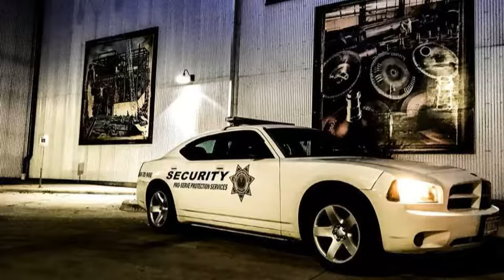Pro-Serve Protection Services